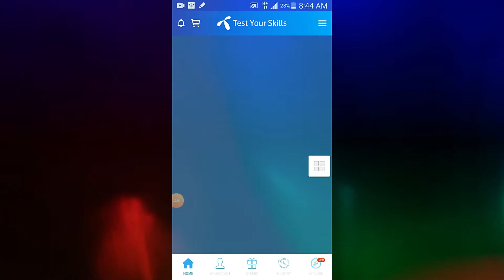13 june 2020 My Telenor App Question,13 jun 2020, my telenor app today 13 june questions and answers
Aslo asked:
my Telenor
13 June 2020 my telenor
13 June 2020 my Telenor answers
13 June 2020 my telenor app
13 June 2020 telenor
13 June 2020 telenor answers
13 June answer
13 June answers
13 June my telenor
13 June my telenor answers
13 June my telenor app
13 June my telenor app questions
13 June my telenor question
13 June my telenor questions
13 June question
13 June question answer
my telenor app 13 June
my telenor skill today
question answer
telenor 13 June 2020
telenor answer
telenor app
telenor question
telenor questions
telenor questions 13 June 2020
telenor quiz
telenor skill
telenor skills
telenor today
today question
today questions
today telenor
today telenor questions 13 June
today telenor questions and answers
today telenor questions answer